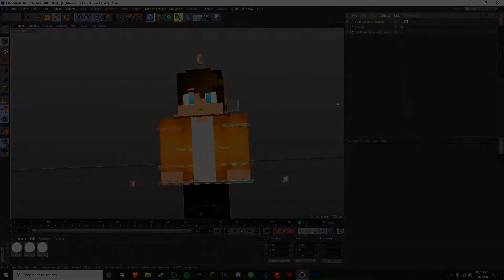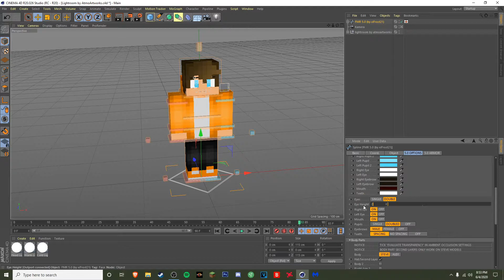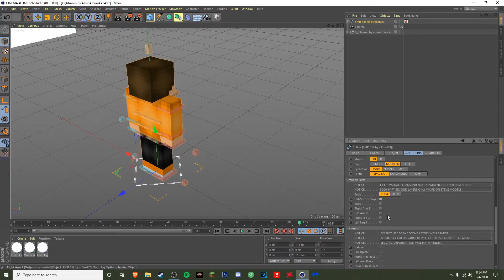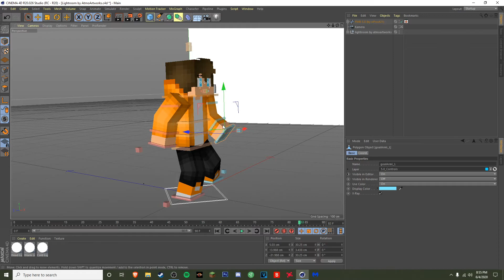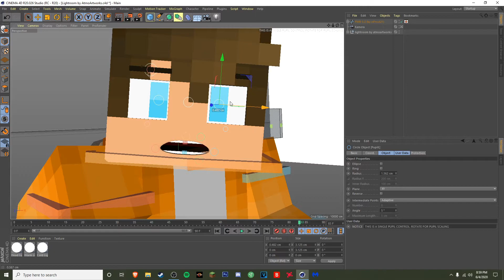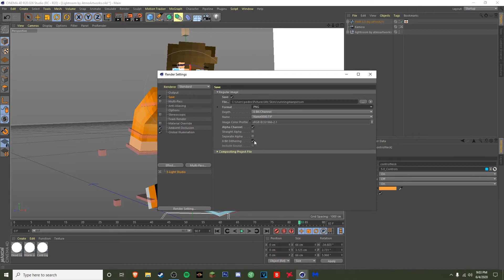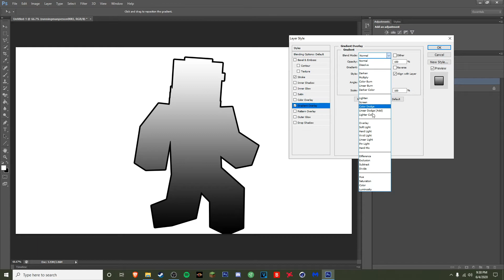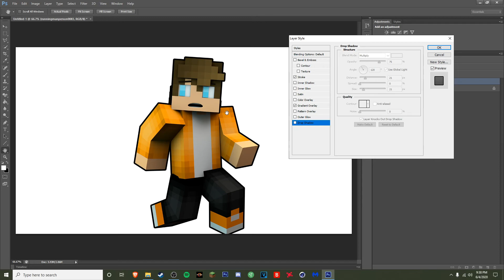How To Make MINECRAFT RENDERS for THUMBNAILS in Cinema 4D + Photoshop! (EASY!)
►Making Minecraft renders is really simple, and in this video, I will do my best to help you make your own render in Cinema4D and use it in thumbnails! I also use it in Photoshop and add some nice details to it there!

►LinkTree! (Social Medias + Discord Server Link)